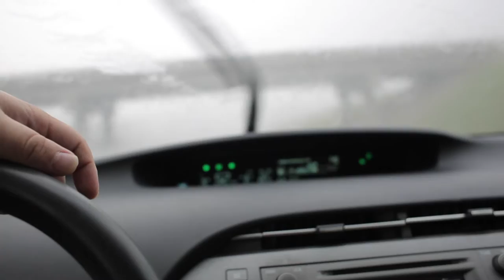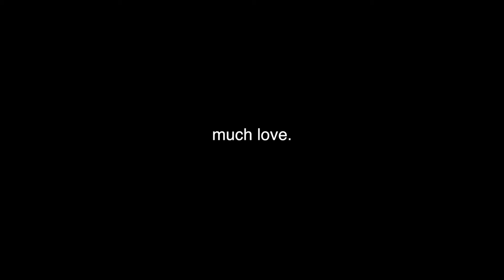Vlog 22 - Mile of Music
Hello and welcome to the vlog! This week I hung out with Carter Hulsey in Appleton WI, at Mile of Music!